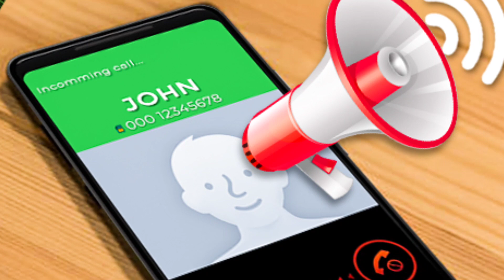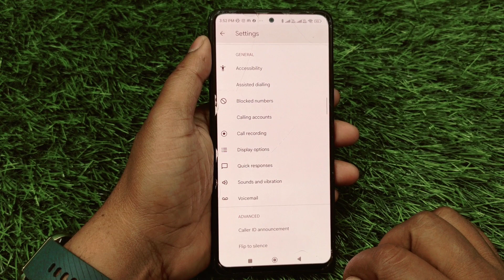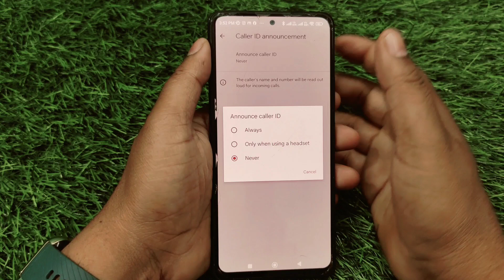Call Aane Par Naam Kaise Bolta Hai | Call Aane Par Name Bolne Wala Setting |Call aayega to naam lega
Call Aane Par Naam Kaise Bolta Hai | Call Aane Par Name Bolne Wala Setting kare | Call aayega to naam bolega

Dosto is video me aapko bataya hu ki kisi ka bhi agar call aayega aapke phone par to phone uska naam le kar bolega to plese video ko pura dekhe like share comment jarur kijiyega aur channel ko subscribe Nahi kiye hain to channel ko jarur subscribe kar le

Queries Solved:-
call aane par name bolne wala setting
how to announce caller name on your phone
phone aane par uska naam bole
kisi ka call aaye to uska naam bole
kisi ka phone aaye to uska naam bole
phone aayega to naam bolega

Instagram.com/vinod_28288